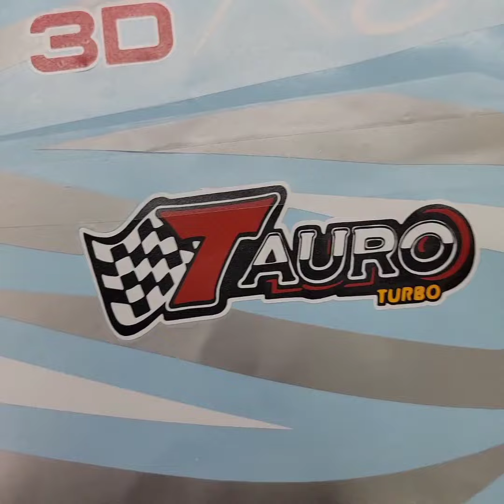TAURO Franjas en ViniloAdhesivo DiseñosGráficos #1-829-708-9606 💻 RD🇩🇴San Pedro de Macoris.